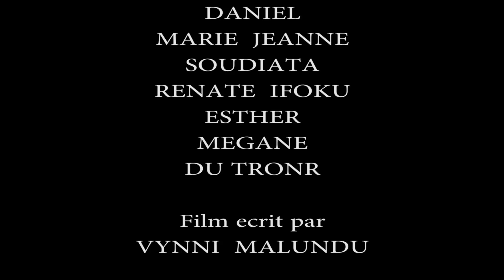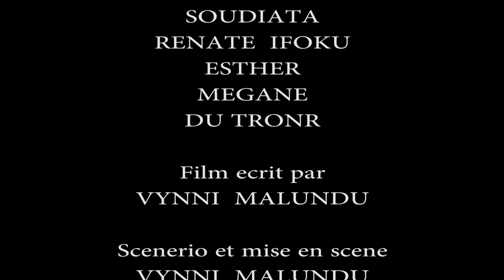"J'AIME MA FEMME" ÉPISODE 1